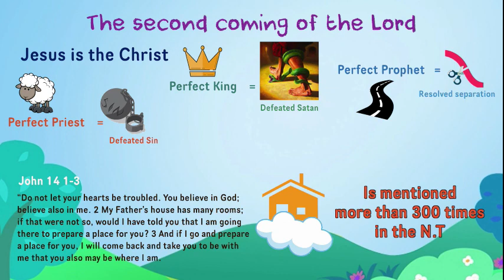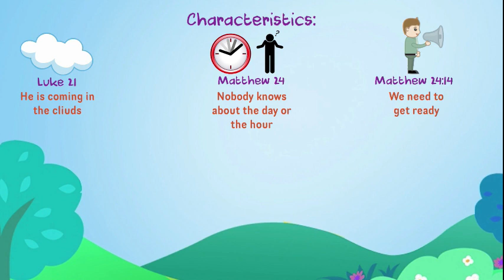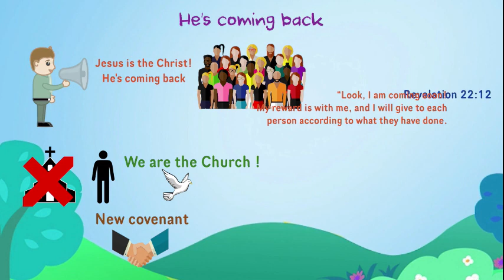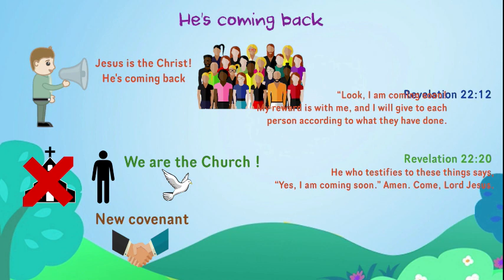Lecture 26 The second coming of the Lord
27 lectures for kids by Daniela